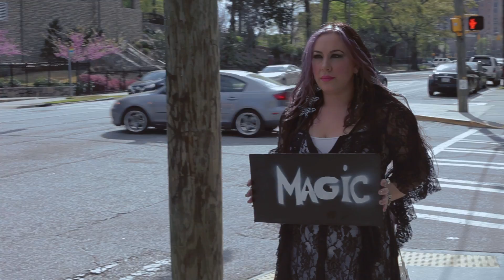Dalicia La Fleur - Empty Pockets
I'm a Singer/Songwriter from Atlanta working my way to the radio, to hear more.